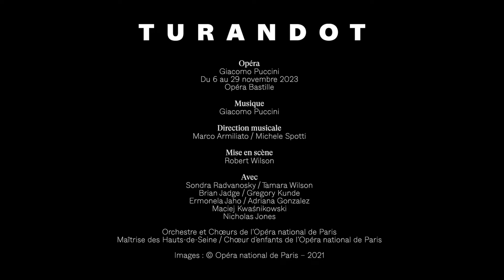[TRAILER] TURANDOT de Giacomo Puccini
Découvrez "Turandot" de Giacomo Puccini, du 06 au 29 novembre 2023 à l'Opéra Bastille

À Pékin, une princesse renommée pour sa beauté soumet ses prétendants à trois énigmes. Le prince qui saura les résoudre obtiendra sa main et le trône. Hélas ! Jusqu’à présent, tous ont échoué et ont subi la sentence implacable : la mort. Le jeune Calaf réussira-t-il ?

Inspiré par une fable de Carlo Gozzi puisant lui-même à plusieurs sources dont les Mille et une nuits, l’ultime opéra de Puccini renoue avec une atmosphère orientale, déjà présente dans Madame Butterfly. Mais en 1924, année où le compositeur meurt en laissant sa partition inachevée, son écriture a gagné en modernité, sans rien perdre de son invention mélodique, comme en témoigne le célèbre air « Nessun dorma ».

Les références à l’Asie ne pouvaient que séduire Robert Wilson dont l’esthétique emprunte au théâtre nô. Sa mise en scène épurée, traversée de touches de commedia dell’arte offre des images saisissantes et hypnotiques.